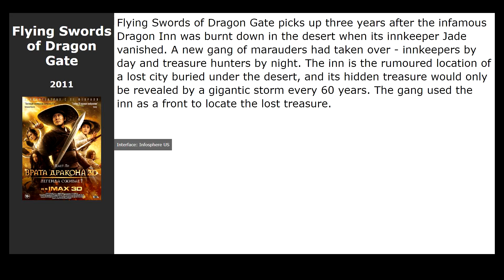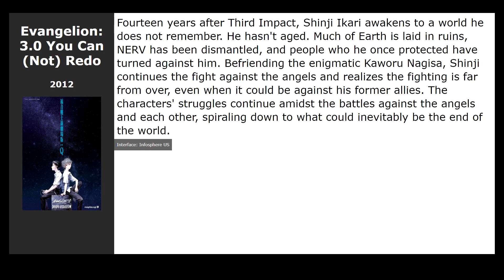20 best movies like Transformers: Age of Extinction (2014)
Movies similar to Transformers: Age of Extinction (2014):

00:00 Introduction
00:13 Battleship (2012) / genre: fantastic, action, thriller
01:04 Real Steel (2011) / genre: fantastic, action, family
01:40 Flying Swords of Dragon Gate (2011) / genre: action, adventure
01:53 Mantera (2012) / genre: fantastic, action
02:12 Evangelion: 3.0 You Can (Not) Redo (2012) / genre: cartoon, fantastic, action
02:25 The Man with the Iron Fists (2012) / genre: action
02:38 The Watch (2012) / genre: fantastic, comedy, action
02:49 Dragon (2011) / genre: action, thriller, drama
02:49 The Sorcerer and the White Snake (2011) / genre: fantasy, action
03:02 Shaolin (2011) / genre: action, drama
03:02 Mass Effect: Paragon Lost (2012) / genre: cartoon, fantastic, action
03:18 Mardock Scramble: The First Compression (2010) / genre: cartoon, fantastic, adventure
03:31 Rapture-Palooza (2013) / genre: fantasy, comedy
03:49 Krrish 3 (2013) / genre: fantastic, melodrama
04:08 Lego Batman: The Movie - DC Super Heroes Unite (2013) / genre: cartoon, action, adventure
04:21 Dangerous Liaisons (2012) / genre: drama, melodrama, detective
04:33 The Guillotines (2012) / genre: action, drama
04:46 Girl vs. Monster (2012) / genre: fantastic, action, comedy
04:59 The Assassins (2012) / genre: drama, history
05:15 The Last Tycoon (2012) / genre: action, drama, adventure